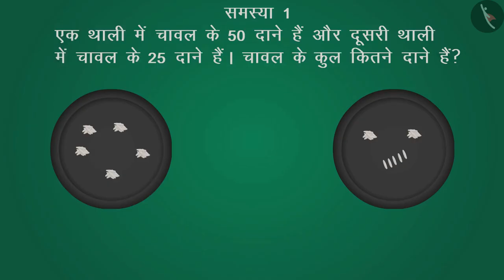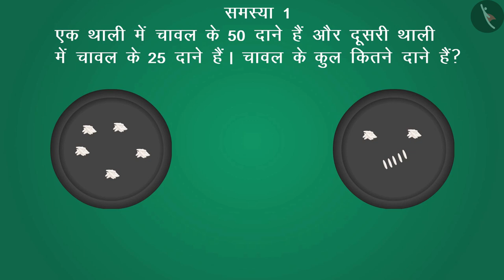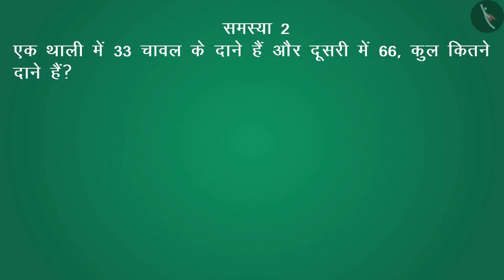दो अंकों वाली संख्याओं को जोड़ना |Addition without carryover till 99-Part 2|NumberSense| TicTacLearn